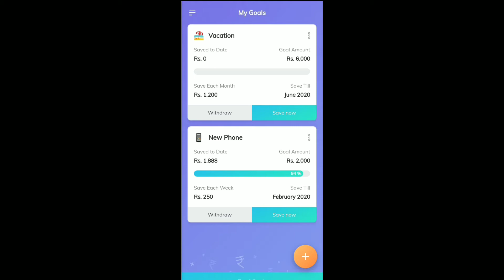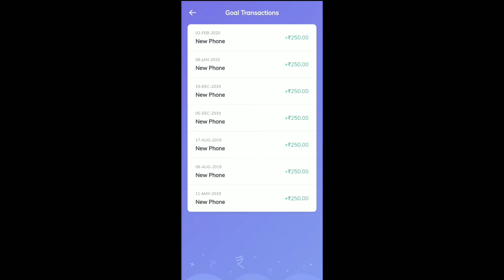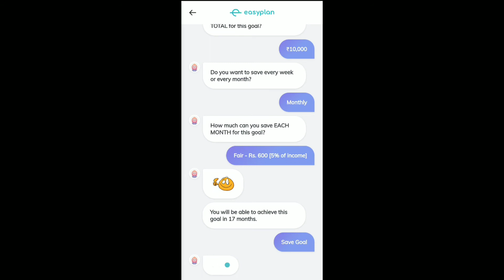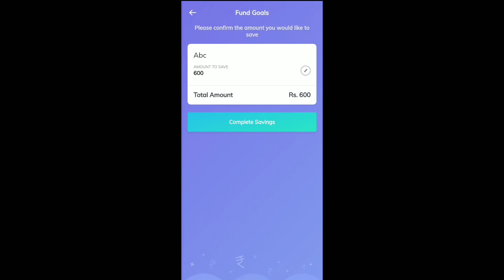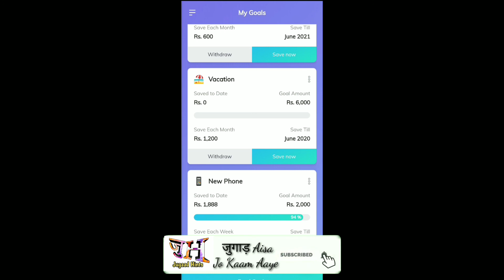How to Earn from Mobile Phone in 2020 | Earn While Save | Best app for saving money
How to Earn from Mobile Phone in 2020 | Earn Money Online | Earn While Save

Video contents-:
easy plan
easyplan
easy plane
easy plan app
easy diet plan
vestige plan
how to save money
easyplan in hindi
Easyplan earning
easyplan mutual fund